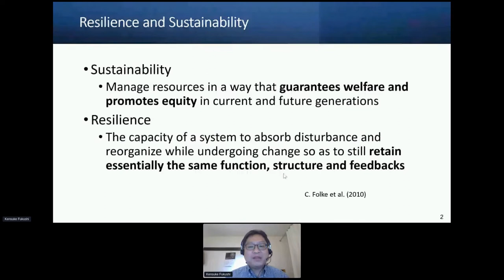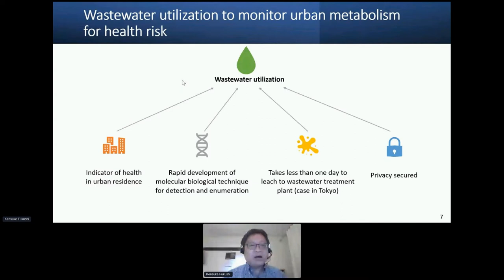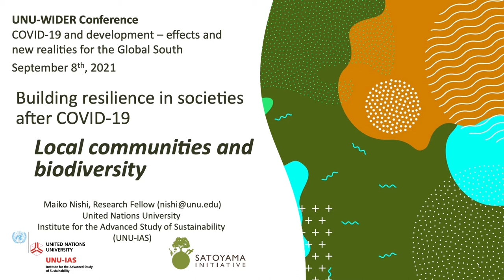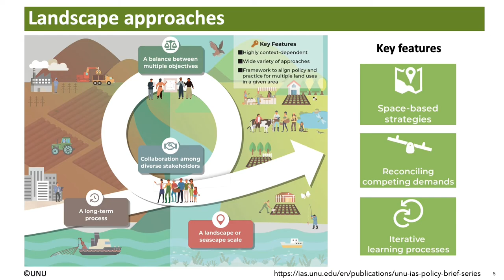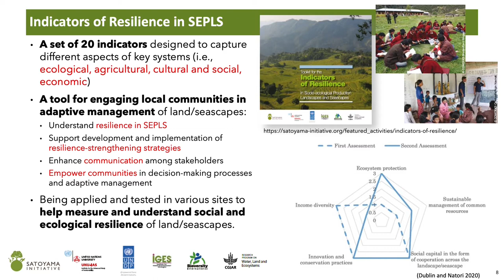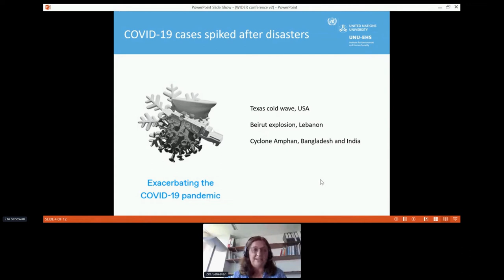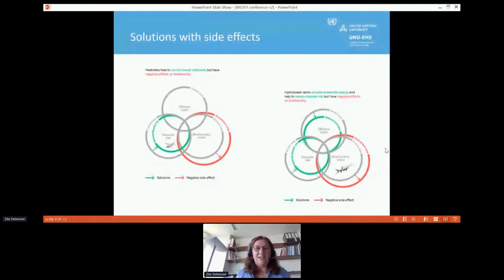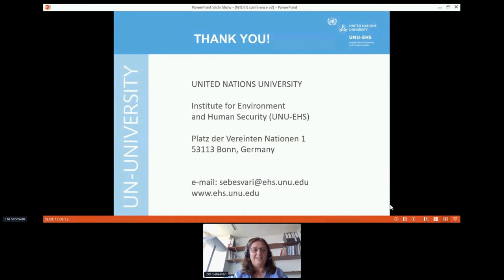7.1 Building resilience in societies after COVID 19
This session will review and highlight the vulnerability of societies from the perspectives of 1) the urban environment, 2) local communities and biodiversity, and 3) the disaster risks revealed by the COVID-19 pandemic, and discuss the innovative solutions to build and support the resilience of societies.

The session is lead by chair & presenter Ken Fukushi, with additional presentations by Maiko Nishi and Zita Sebesvari.